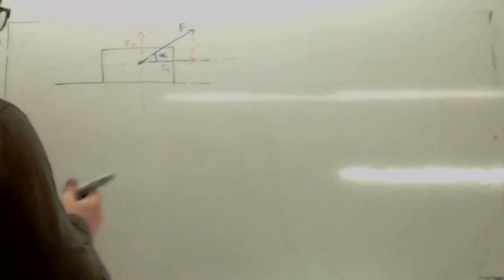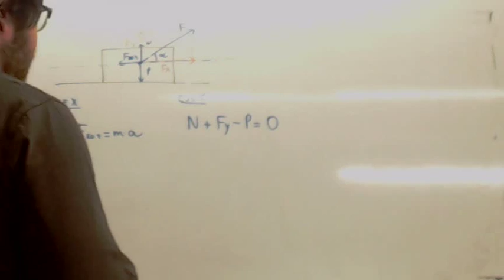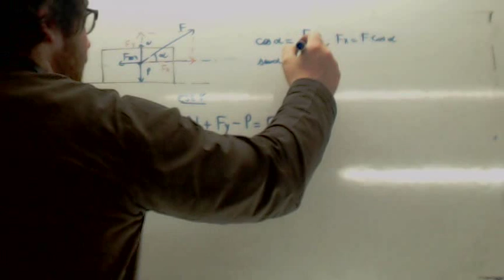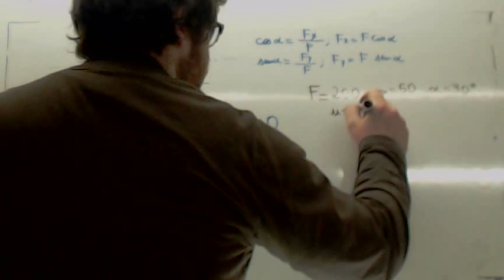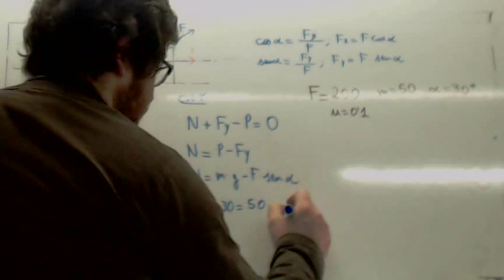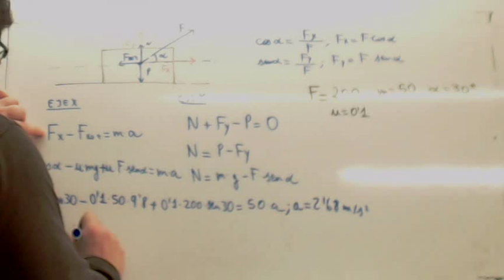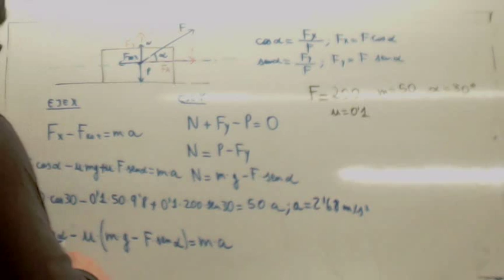Fuerza que forma un angulo con el plano horizontal Usero